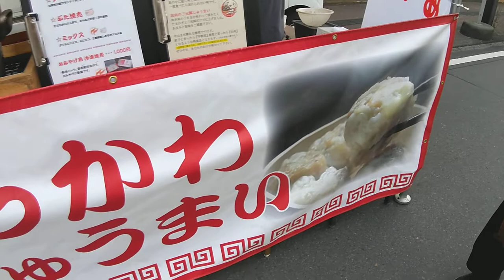2019古町通り夏祭り/中国料理王王楼/福島県東白川郡棚倉町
福島県中通り南部の棚倉町(タナグラマチ、福島県特有の気象区分で会津地方奥羽山脈と浜通り阿武隈高地に挟まれた立地条件が日本列島の大動脈)の風物詩「たなぐら夏祭り」が毎年夏に開催されています。

総称「たなぐら夏祭り第71回歩行者天国」
2019年8月14日1400～2200
主催者たなぐら夏祭り実行委員会(棚倉町商工会/棚倉町役場地域創生課内棚倉町観光協会)
警備本部東邦銀行棚倉支店駐車場
空き店舗から強制的に移動を余儀なくされた役員宴会用テント群が初出現。
どうやって入ったのか狭い駐車場の大型トラック荷台ステージが不可思議で視覚に訴えたのと音響効果抜群。

棚倉町商工会模擬店サッポロ生ビール400円、古町の松本酒店では生ビール390円の最安値で凌駕(他店通常価格500円)、しかもお祭り気分が盛り上がること請け合いだから羨ましいですよね。
何故か休憩所皆無で松本酒店ビアガーデンのみ瓶ケース代用椅子があった程度だが、立ち飲みは酔いが早く回るため心地よい。
段差を利用したり地べた座りするのが無礼講。
目抜通り新町商店街北端の浅川口交差点～古町商店街宗田薬店前交差点まで約2km完全通行止め。
余談だが、棚倉町に多い姓名の宗田(ソウダ)については老舗の造り酒屋藤田屋本店四代目当主(社長)宗田利八郎が往年のTV番組「アメリカ横断ウルトラクイズ(当時の出題者福留功アナ)」の優勝者(日本一のクイズ王)で一躍著名人のポッチャリさんだから頭脳明晰(旺盛な知識力)と体力があったのかも知れないと思うけどね。
残念なことに藤田屋本店は3年前廃業していた(多分に施設老朽化による会社終了が時代の趨勢)。
ご当地の銘酒「福賑栄(フクニギワイ)」消滅が惜しまれるのと今年1月心不全で逝去。
享年69歳で若死にするとは哀れだ(合掌)。

要所要所にバリケードと厳つい制服ガードマン配置・警察官巡回があり秩序が保たれていたのと、浴衣コンテスト同時開催(警備本部空き店舗内で即席スタジオ撮影、雨宿り不可)のため比較的に浴衣姿の男女ペアルックが季節感を醸し出していた。

一方城下町特有の旧い街並みが残る棚倉町古町地区独自の「2019古町通り夏祭り」では焼売(シュウマイ)が名物の「中国料理王王楼(ワンワンロウ、福島県白河市)」の販売風景を撮影しました。
童顔な大将だからレトロ幌前掛けばかり目立ったところは悪しからず。
因みに白河焼売とは①究極のダブル海老焼売、②至高の三元豚焼売が、それぞれ2個・3個ミックスセット500円でリーズナブル(従来400円→現在500円)。
何故ならば柔らかく蒸した本格的な熱々焼売だから珍しい。

焼売と言えば全国展開の「横浜名物崎陽軒シウマイ」が知られていますが、ひと口サイズの乏しさに比べると王王楼の場合は薄皮饅頭並みに巨大なサイズで食感もすこぶるよいのが特徴だ。

王王楼の名文句を抜粋要約して掲載します。
「今はまだ無名な焼売ですけど、餃子と言ったら宇都宮、焼売と言ったら白河となるような特産品となります。それが私の夢です。ぜひあなたのお口で味わって下さい。代表飯村悟」

日本時間2019年(令和元年)8月14日撮影、即日動画アップ。